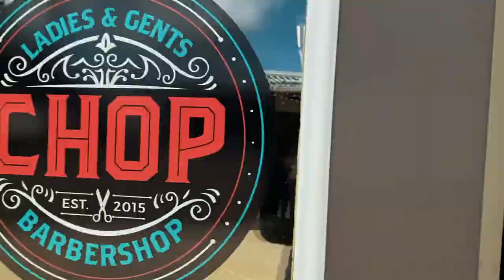TALLAHASSEE's NEW SKATEPARK plans! // injury vlog #3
If you've watched more than 1 of my videos, odds are good that you've heard me talking about the new skatepark that Tallahassee is building. I've talked and talked and talked about it and it IS FINALLY HERE!
Well, not the skatepark, but the first draft and the date for the first community input meeting are here and I am AMPED!
Myself and the Tallahassee skate community have been looking forward to this for YEARS now and it's nice to finally see the light at the end of the tunnel.

Anywho, STAY SAFE!

SKATES:
Roces M12

PADS:
Protec Helmet
Smiths Scabs knee pads
Triple 8 Hired Hands wrists guards
Triple 8 BumSavers

Miscellaneous stuff I use:
Derby Laces (LOVE these laces)
Beats by Dre wireless earbuds

What I use to CREATE MY YOUTUBE videos:
Canon M50
Macbook Pro
Wacom tablet
ZOOM H6 audio recorder
Shure SM58 microphone